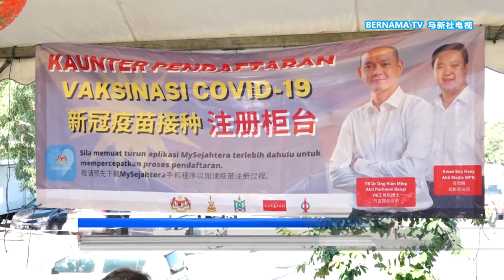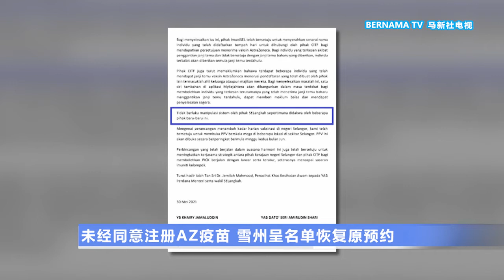20210531 首都试行流动接种计划 每日30卡车到组屋工地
国内疫情严峻，虽然政府宣布明天起再次落实全面封锁措施，但只守不攻的防疫措施，始终是难见成效。为了加速疫苗接种计划，尽快达到群体免疫目标，全国新冠疫苗接种计划协调部长凯里今天透露，官方有意出动流动疫苗接种车，第一阶段将会在首都的疫情热点试跑。